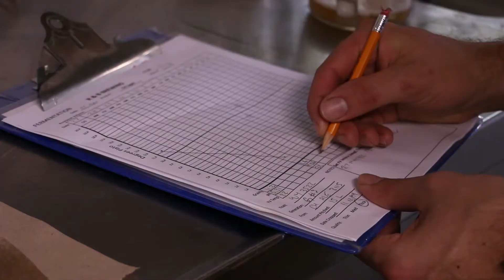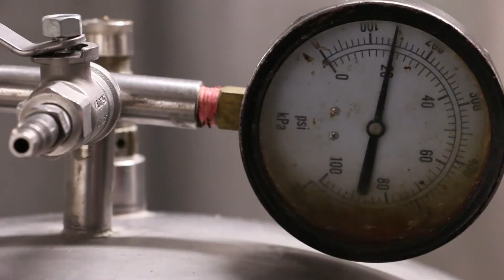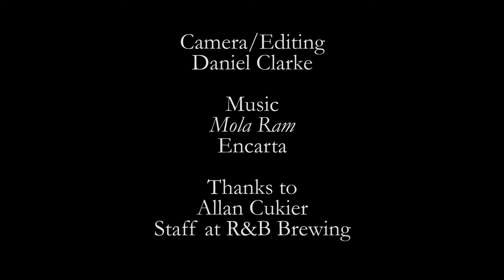R&B Brewing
Ever wondered how beer is made? Go on a journey in the day of a life of beer in this slick 3-minute video production at a microbrewery in the heart of Vancouver. Thanks to R&B Brewery.